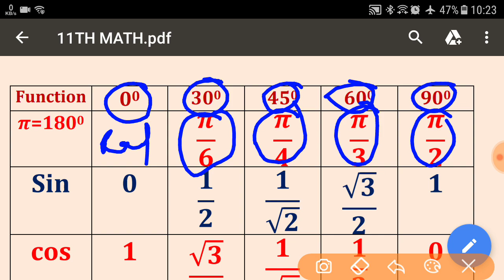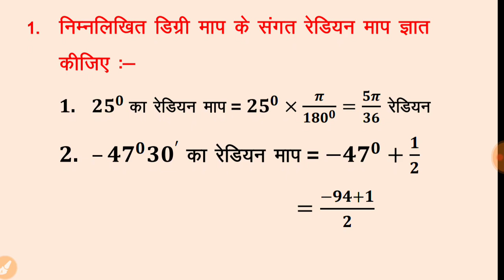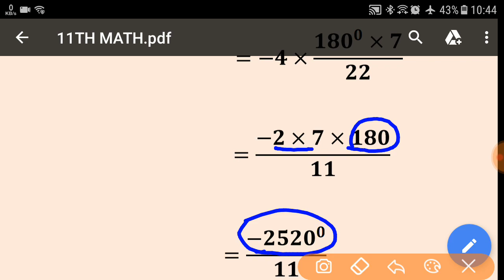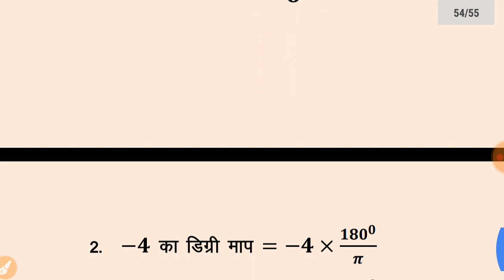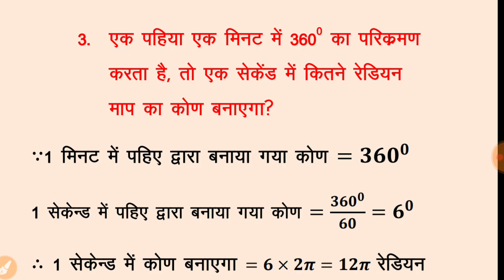3. त्रिकोणमितीय फलन !! Trigonometric Function !! Exercise - 3 !! Part - 2 !! Trigo Trick !!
💐नमस्कार💐